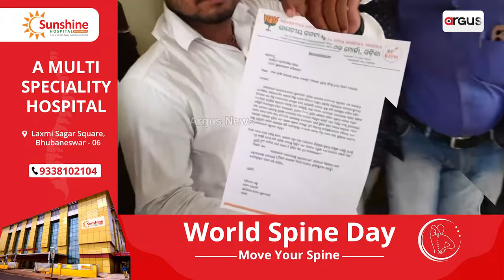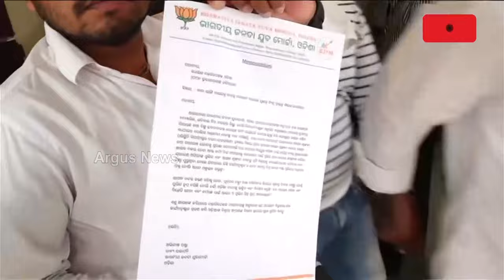ସାମ୍ନାକୁ ଆସିଲା ଅମ୍ବାଭୋନା ଥାନାରେ ଦୁବୃର୍ତ୍ତଙ୍କ ଦବଙ୍ଗଗିରିର ଦୃଶ୍ୟ || Ambabhona PS || Susanta Singh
ଅମ୍ବାଭୋନା ଥାନା ଉପରେ ଦୁବୃର୍ତ୍ତଙ୍କ ବର୍ବର ଆକ୍ରମଣ ସତ୍ତ୍ଵେ ହାତ ବାନ୍ଧି ବସିଛି ପୋଲିସ । 100 ଜଣଙ୍କ ନାଁରେ ମାମଲା ହେଲା ମାତ୍ର 6 ଜଣ ହୋଇଛନ୍ତି ବନ୍ଧା। ବିଜେଡ଼ି ବିଧାୟକ ସୁଶାନ୍ତ ସିଂଙ୍କ ନାଁରେ ଏତଲା ଦେଲା ବିଜେପି ଯୁବମୋର୍ଚ୍ଚା. ।

ସାମ୍ନାକୁ ଆସିଲା ଅମ୍ବାଭୋନା ଥାନାରେ ଦୁବୃର୍ତ୍ତଙ୍କ ଦବଙ୍ଗଗିରିର ଦୃଶ୍ୟ || Ambabhona PS |